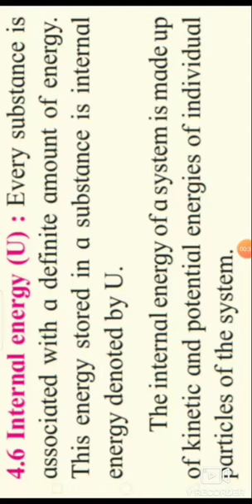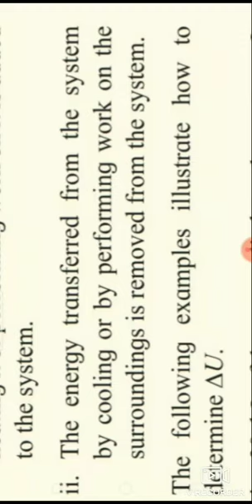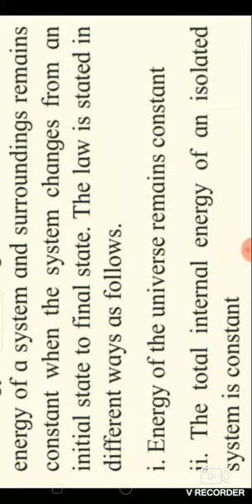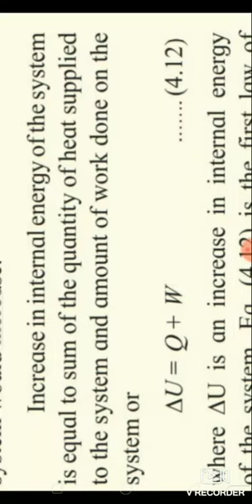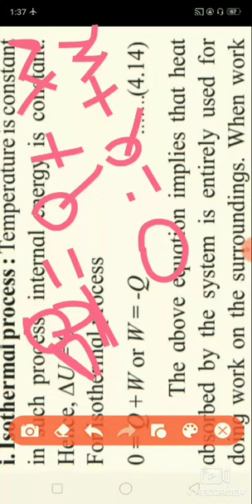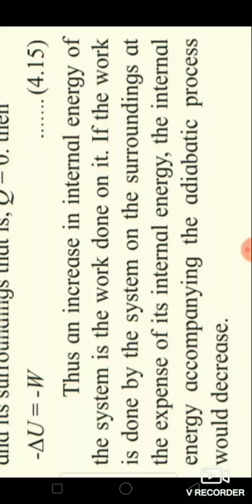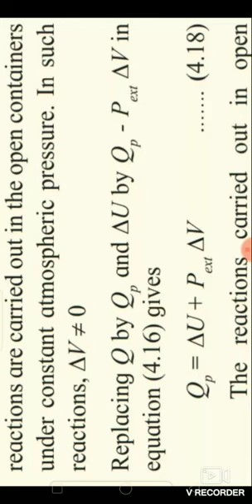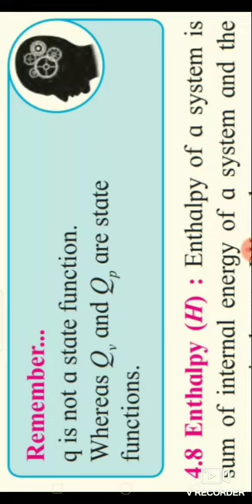12 th / CHEMISTRY / Lecture - 5 / Chapter - Chemical thermodynamics.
Internal Energy.